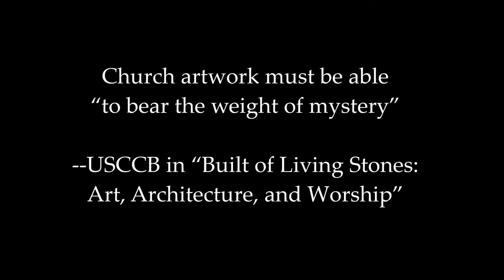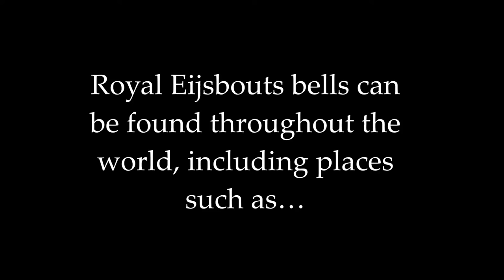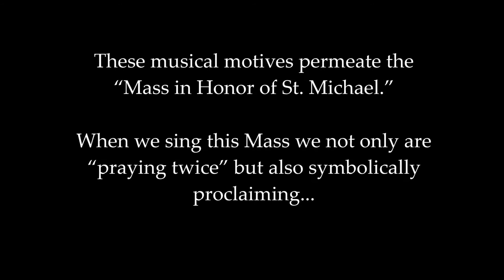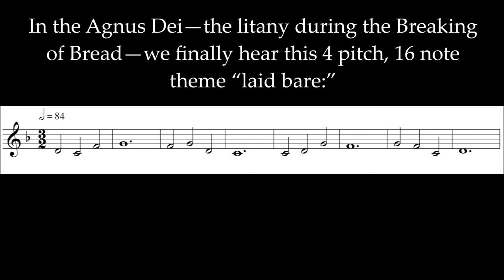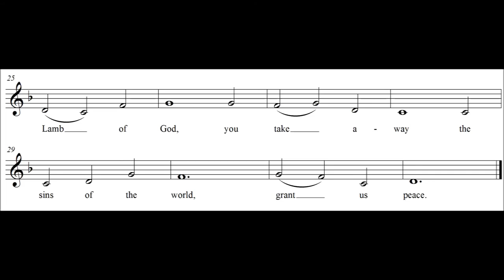The Co-Cathedral Bells and "Mass VII in Honor of St. Michael" Agnus Dei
An introduction to the Co-Cathedral's bells, culminating in a walkthrough of the Agnus Dei from Kevin Vogt's "Mass VII in Honor of St. Michael"